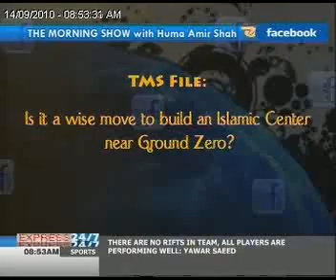The Morning Show "14-09-10" Part 05